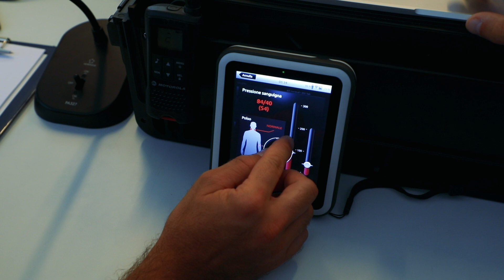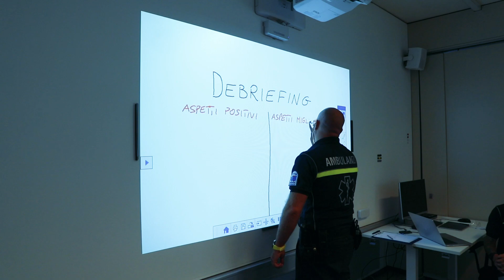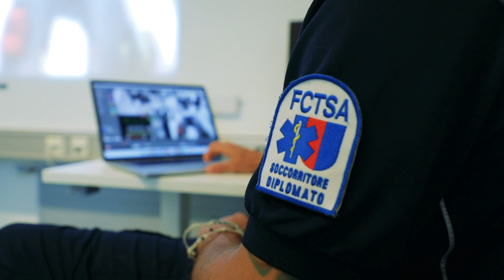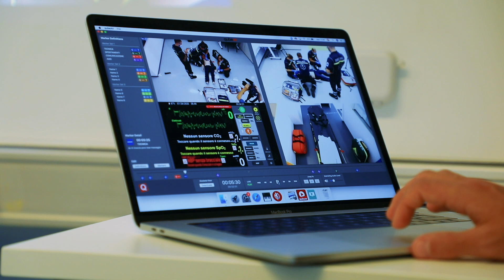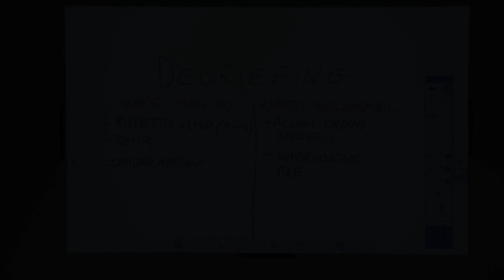filmato sala simulazione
Presso la sua sede di Lugano-Agno, Croce Verde Lugano ha allestito una sala dedicata alle simulazioni di interventi con un alto grado di riproduzione della realtà, per dare la possibilità a tutto il personale professionista e volontario di aggiornare le proprie competenze. Nel filmato, i soccorritori sono al termine di una formazione e si stanno esercitando per superare gli esami finali.

La simulazione avviene su manichini, controllabili tramite un simulatore che può riprodurre la gran parte dei parametri vitali del paziente. In una zona della sala è stato ricreato fedelmente il vano di un’ambulanza in cui i soccorritori si esercitano, mentre un’aula separata da una vetrata è dedicata alla regia e agli aspetti tecnici. L'aula si completa con un sistema di ripresa audio-video che permette di videoregistrare le simulazioni e di mostrare ai partecipanti il loro intervento durante un successivo debriefing, coinvolgendo in prima persona i partecipanti.

 Tutte le componenti tecniche, i manichini e le diverse apparecchiature possono essere dislocati in altra sede oppure all’esterno, per poter riprodurre, per esempio, una situazione di infortunistica stradale. La sala è a disposizione anche per le scuole sanitarie, cliniche, ospedali, enti di primo intervento, come pure per l’istruzione sanitaria avanzata di aziende e popolazione.